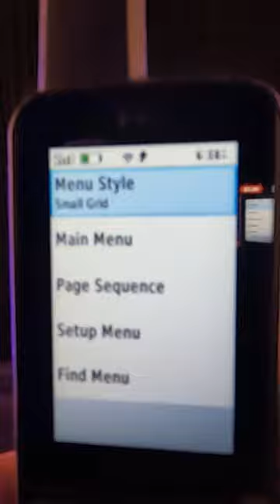STEP by STEP Walkthrough on How To Customize Your GPSMAP 67i Menus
Follow this STEP by STEP Walkthrough on How To Customize Your GPSMAP 67i Menus.

🏬 Amazon PRODUCT LINKS:
Garmin GPSMAP 67i